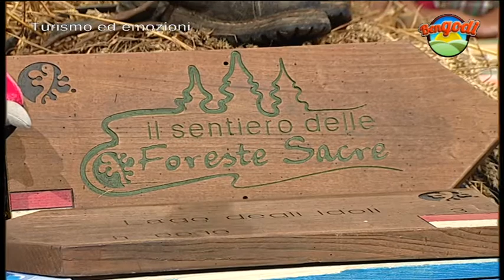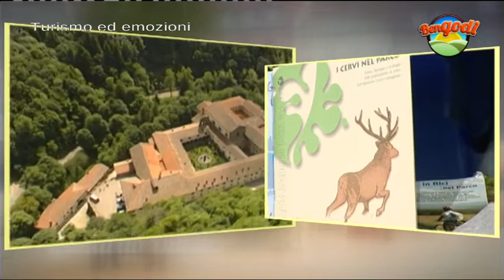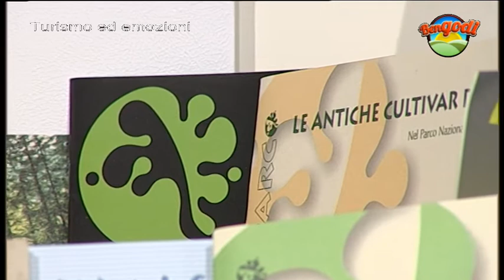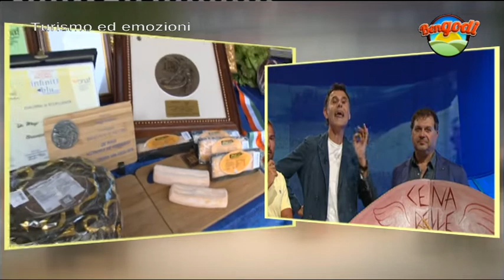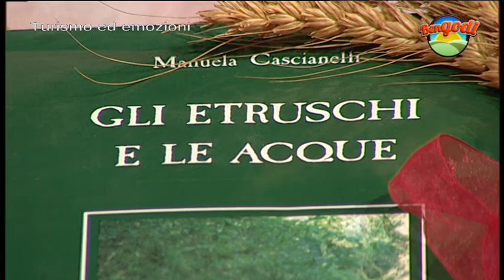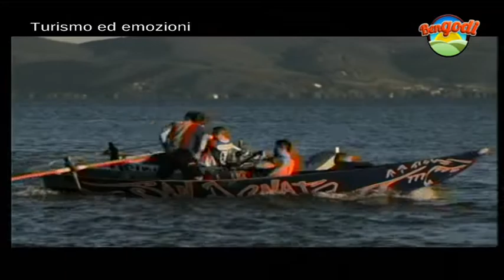Bengodi Turismo ed emozioni del 10 luglio 2018 - Seconda parte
In studio con Alex Revelli per una puntata dedicata a Turismo ed emozioni, il Parco delle Foreste Casentinesi, Civiltà Contadina, Presidente Sup Trasimeno, Presidente cultura etrusca. In collegamento con Maria Stella Bianco da Castiglion Fiorentino.